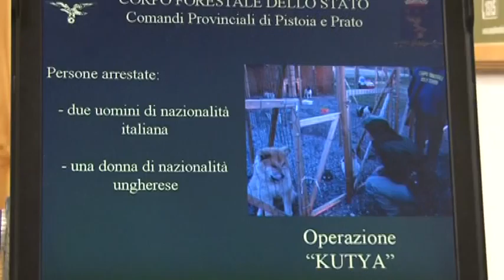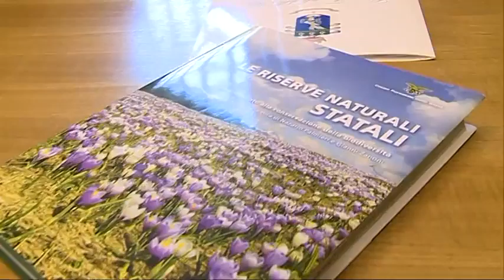BILANCIO FORESTALE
Bilancio 2014 per il corpo forestale, impegnato dalla lotta al traffico di cuccioli di cane alla tutela del territorio.